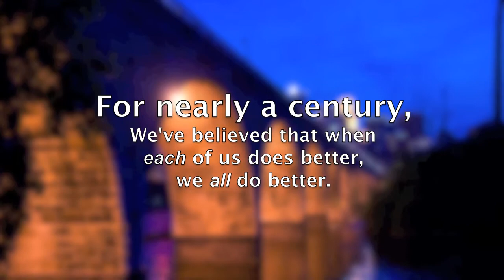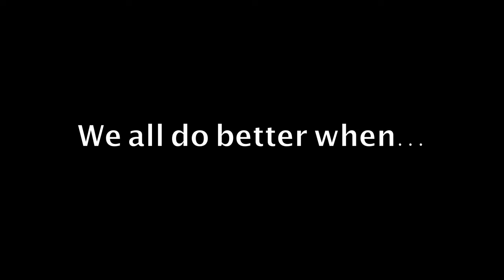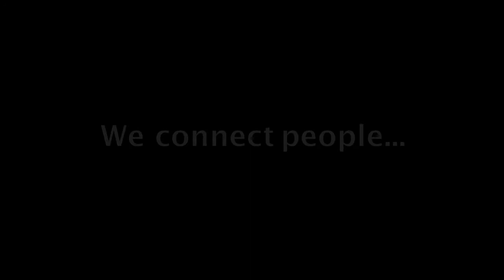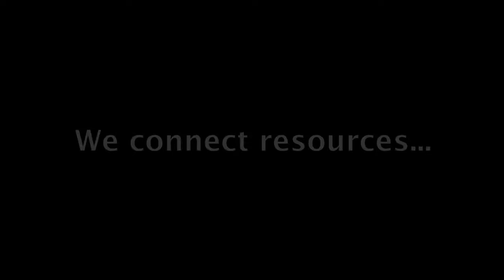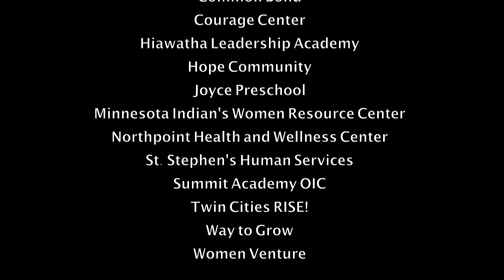The Minneapolis Foundation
So what exactly does The Minneapolis Foundation do?  Who do we impact and how?  This video helps to answer these questions.